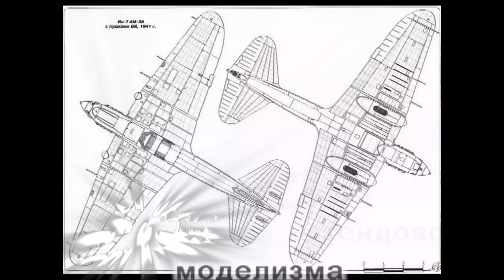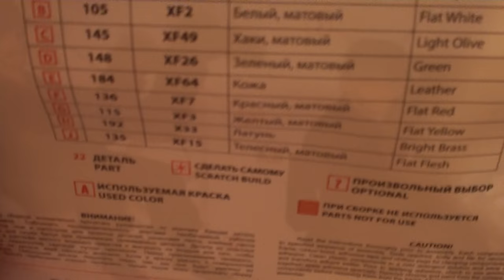Советские водители (1979-1991 г.) арт.35641 1:35